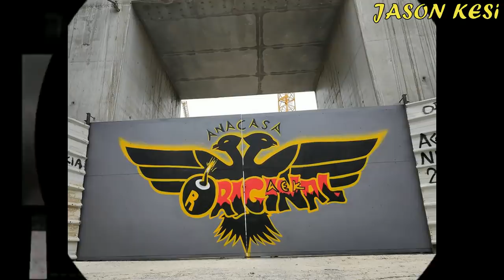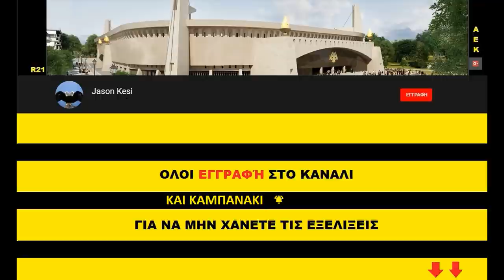Έργα για το γήπεδο της ΑΕΚ 30/04/2020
Καλησπερα σε ολους τους ΑΕΚτζηδες και φιλους του γηπεδου! Χορταστικό βιντεο σημερα, με τα εργα να συνεχίζονται σε γρηγορους ρυθμους αφου τα τρυπανια εχουν παρει φωτια ανοιγοντας καθημερινα τρυπες για τις κολωνες αντιστήριξης! Να αναφερω εδω οτι χθες δουλευαν μεχρι και της 7 το απογευμα που περασα μια βολτα!

Παμε να το πάρουμε με την σειρα ομως, νοτια ( 00:39) οι σιδεραδες στο συνεργείο του Χουμαϊδη ετοιμαζουν τα σιδερα οπου θα χρησιμοποιηθουν για τα θεμέλια του κτηρίου του τομεα 13, ενω ο κιτρινος γερανος συναρμολογηθηκε χθες και ειναι ετοιμος να πιασει δουλεια! Ισως τοποθετηθει αλλος ενας λιγο πιο ανατολικα!
Στον τομεα 13 ειχαμε στρώσιμο χαλικιού!
( 03:34 ) Στα ανατολικα τωρα στην Πατ.Κων/νου περα των τοπογραφικων εργασιων, συνεχίζεται το καθαρισμα απο χωματα και μπαζα, ενω οπως ανεφερα και στην αρχη τα τρυπανια εχουν παρει φωτια οπως και οι μπουλντοζες που μαζευουν τα χωματα οπου βγαζουν απο τις τρυπες για τις κολωνες αντιστηριξης της υπογειοποιησης!
Λιγο νωριτερα (δεν το προλαβα) ειχαμε και την τοποθέτηση σιδεροκολονων σε χθεσινες τρυπες και σκυροδετηση τους!